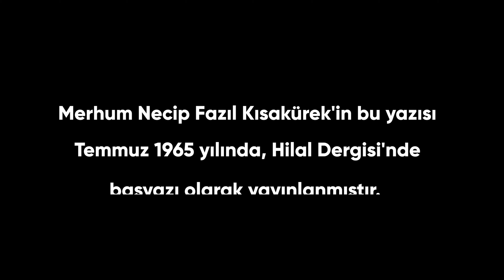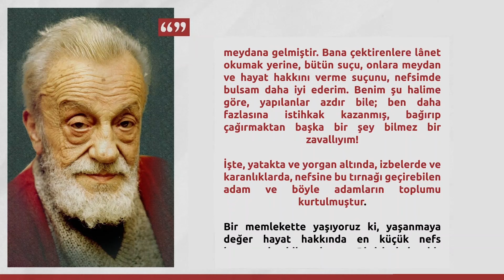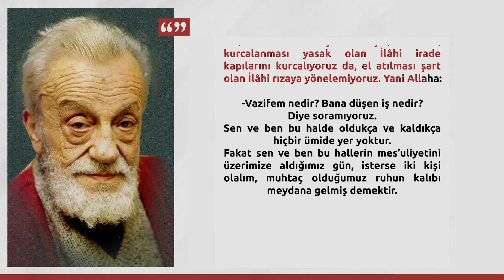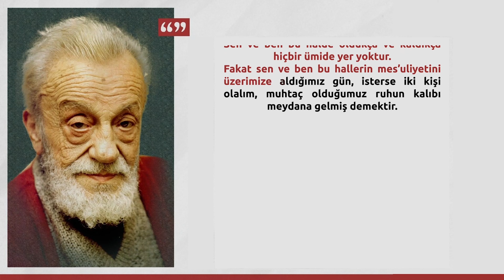SUÇ BİZDEDİR (1965) - Necip Fazıl Kısakürek (Sesli Makale)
Merhum Necip Fazıl Kısakürek'in bu yazısı Temmuz 1965 yılında, Hilal Dergisi'nde başyazı olarak yayınlanmıştır. Kendisini vefatının 38.yılında rahmet ve minnetle anıyoruz...

Merhumun Vasiyetinin bir kısmı:

Fikir ve duyguda vasiyete lüzum görmüyorum. Bu bahiste bütün eserlerim, her kelime, cümle, mısra ve topyekûn ifade tarzım vasiyettir. Eğer bu kamusluk bütünü tek ve minicik bir daire içinde toplamak gerekirse söylenecek söz "Allah ve Resulü'nden, başka her şey hiç ve batıl." demekten ibarettir.
Beni, ayrıca hususi vasiyetimde gösterdiğim gibi, İslamî usullerin en incelerine riayetle gömünüz! Burada, umumi vasiyette de belirtilmesi gereken bir noktaya dokunmalıyım.
Cenazeme çiçek ve bando mızıka gönderecek makam ve şahıslara uzaklığımız ve kimsenin böyle bir zahmete girişmeyeceği malum... Fakat bu hususta bir muziplik zuhur edecek olursa, ne yapılmak gerektiği de beni sevenlerce malum... Çiçekler çamura ve bando yüz geri koğuşuna.

Çile şiirindeki şu satırlar vasiyetini teyit eder niteliktedir:

Son günüm olmasın çelengim top arabam
Beni alıp götürsün tam dört inanmış adam

Ayrıcalıklardan yararlanmak için kanalımıza katılabilirsiniz:
sesli makale ibda mavera vakfı islam davası sesli kitap